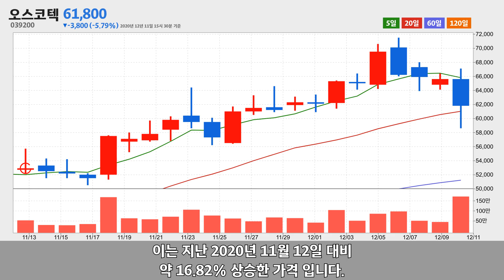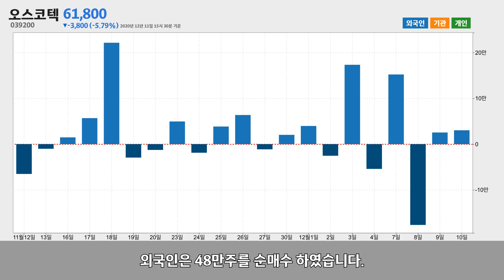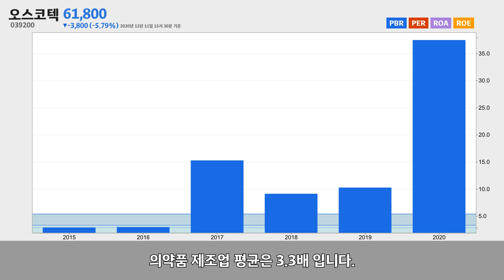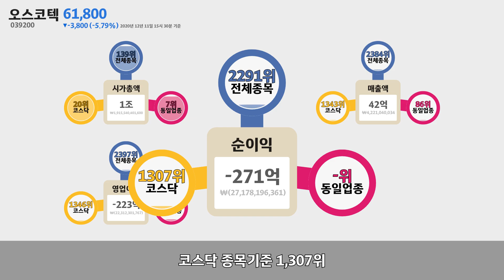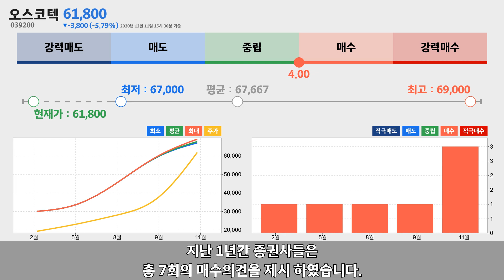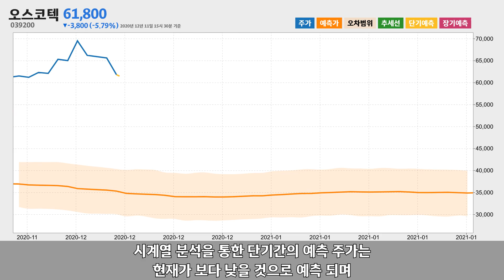오스코텍 주가 분석(039200) 2020년 12월 11일기준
오스코텍은 경기도 성남시 분당구에 위치한 의약품 제조업체 입니다.
오스코텍은 2020년 12월 11일 오후 03시 30분 현재 전일대비 약 -5.79% 하락한 61,800원에 거래되고 있습니다.